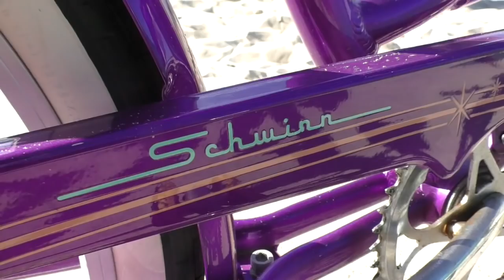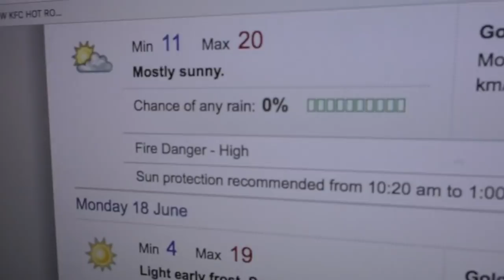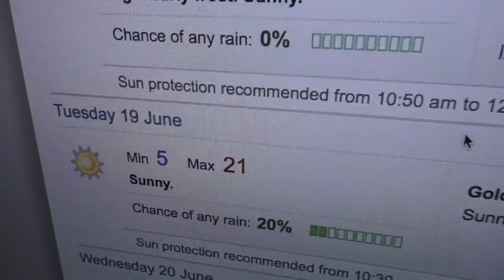Bike Ride to Burleigh and a Two Birds Beer Review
I take a Bike Ride to Burleigh and do a two birds Beer Review amongst other things. Thanks for saying gday,  And thank Peter for the Foundation funds